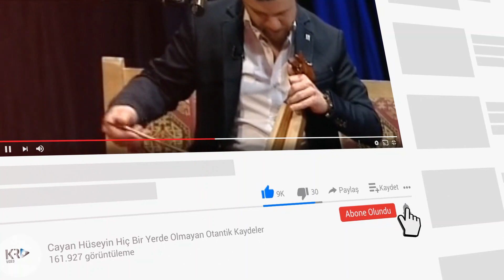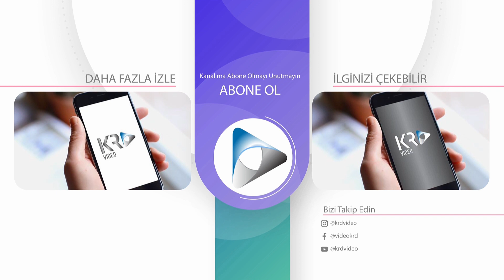Ali ALKURT & Savaş ARLAN '' Horon Potporı '' 2021 HD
ali alkurt ve savaş arslan  çok güzel  horon potpori